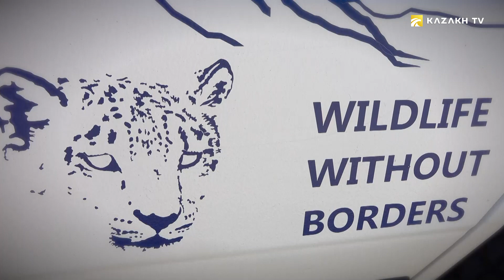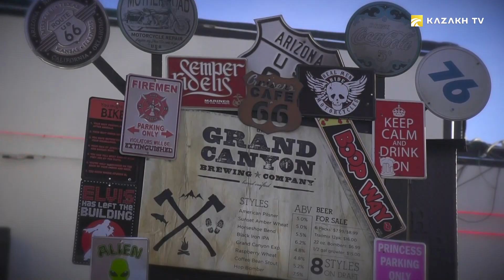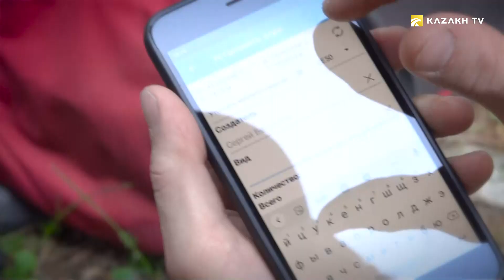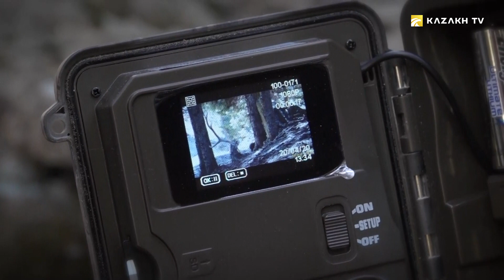Иле-Алатауский национальный парк (Кырг)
Outdoor WORLD №6
Толугураак: